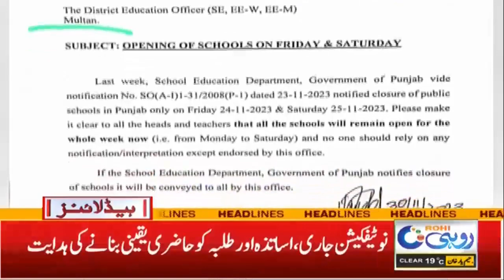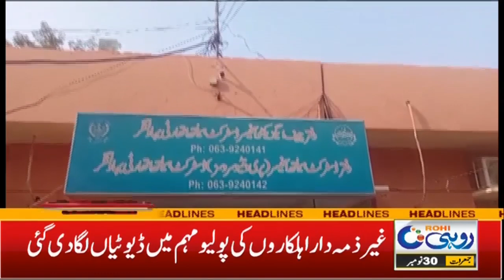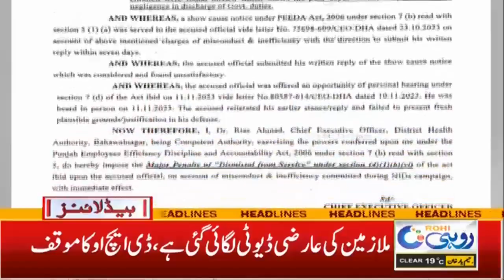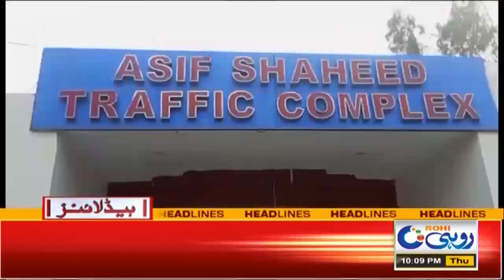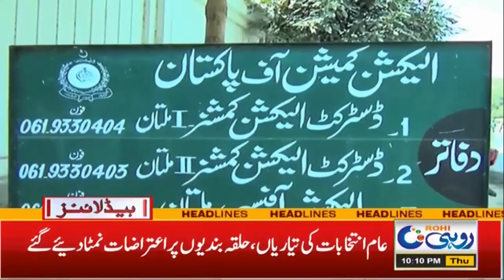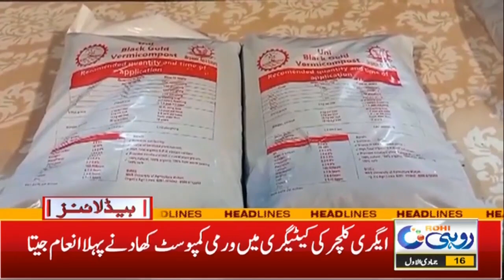Good News For Students | 10pm News Headlines | 30 Nov 2023 | Rohi